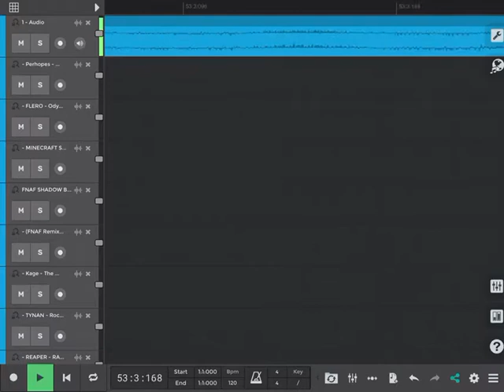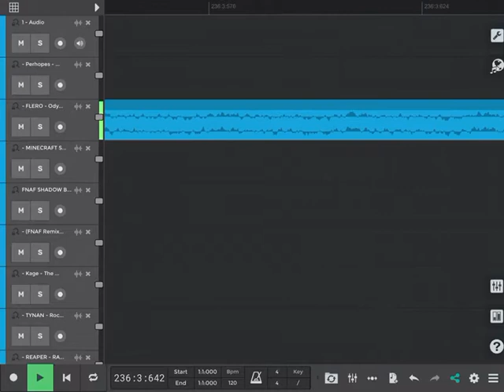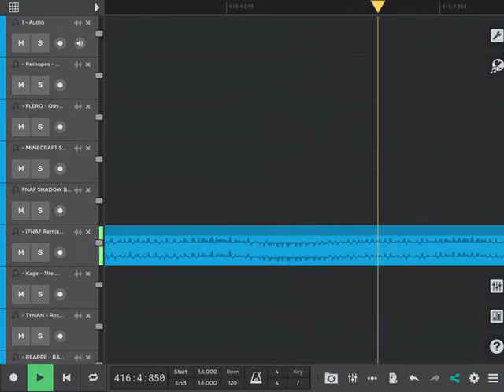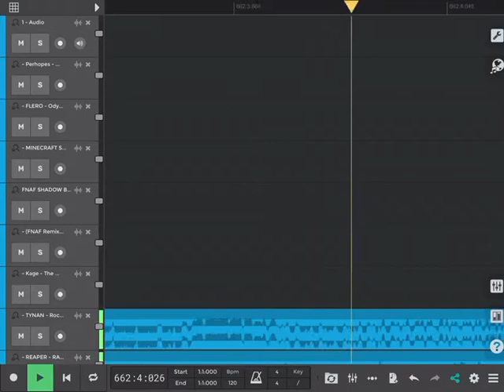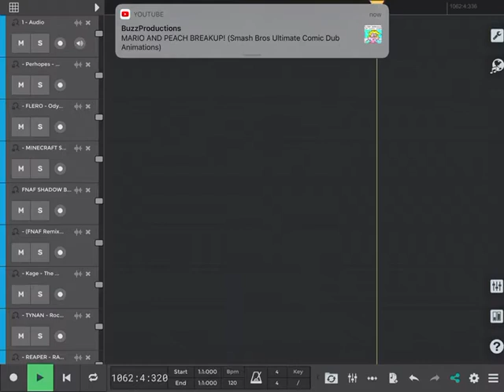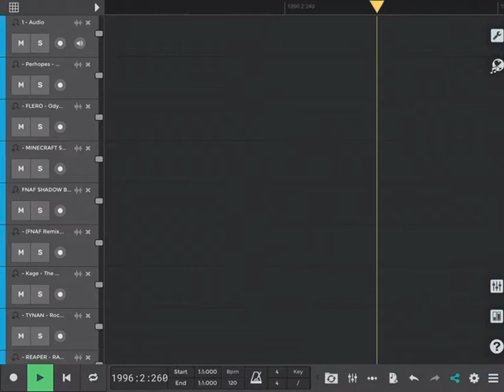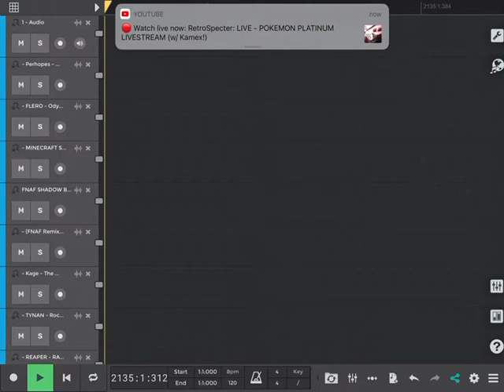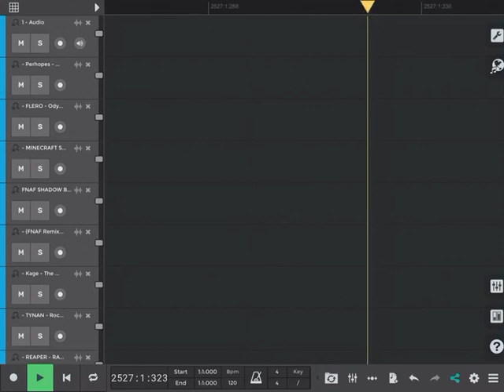☃️ steven universe ninety9lives fnaf christmas music bass boosted best of 2021 album mix ☃️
- KUURO - Don't Stop [Monstercat Release]

- Perhopes - Cyberpunk  Ninety9Lives Release

- FLERO - Odyssey (feat. Jonny Lemons)  Ninety9Lives Release

- MINECRAFT Sweden (Trap Remix) - MIIDDY

FNAF SHADOW BONNIE SONG

- (FNAF Remix Song)

- Kage - The Grave [Monstercat Release]

- TYNAN - Rockin [Monstercat Release]

- REAPER - RAVEPUNK [Monstercat EP Release]

- Nonsens - Poison [Monstercat Release]

☃️MERRY CHRISTMAS SONG☃️ (TRAP REMIX)  BASS BOOSTED HD CHRISTMAS SONG REMIX amp DJ REMIX 2021

MR.GRINCH - TRAP MUSIC MIX → [BASS BOOSTED]🎄🎅🏻

- Ronettes - Sleigh Bells (PhatCap! Trap Remix) [Bass Boosted]

- TheFatRat, Slaydit & Anjulie - Stronger (Koni Blank Remix) [Trance]

- Spikey

- Mike Snow - Kawaii Party  Ninety9Lives Release

- Dirty Sinister - Altro Inferno  Ninety9Lives Release

- Kamyar Bayat - Far From Earth  Ninety9Lives Release

- Aminica - Who We Are (Acoustic Mix)  Ninety9Lives Release

- MATE ORIGINAL - Pression  Ninety9Lives Release

- exeqt & Tim Woocker - Lost in the Jungle  Ninety9Lives Release

- Jesus O.G & NOD - My Life (feat. Soaring Souls) [Explicit]  Ninety9Lives Release

- BeatFort - Rampant Sunrise  Ninety9Lives Release

- The Among Us Rap Battle Imposter Edition

- IZAAX & Low Frequencies - Explorer  Ninety9Lives Release

- Renegades (W.A.V & NIN9 Remix)

- Steven Universe - Let Us Adore You (BlVkarot Electro Swing Remix)

- Thimlife & Tomsis - Magic  Ninety9Lives Release